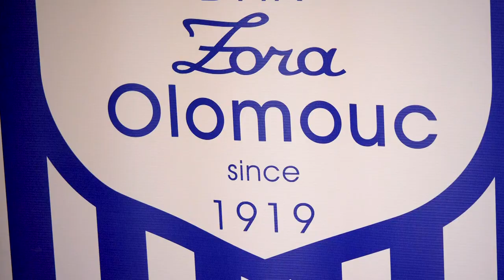Medailonek - DHK Zora Olomouc / Česká televize